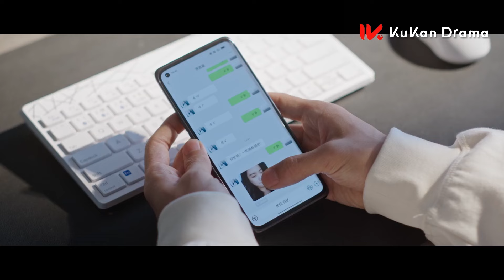女主精心打扮和霸总约会，霸总担心她太冷还脱下西服给她穿😋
Drama Name👉【全世界都在等你们分手 To Ship Someone】
主演：朱正廷

“末班车锦鲤”的影视策划宋言柒（卢昱晓 饰）为了完成KPI，拿下热门小说IP改编权，与身患情感障碍的小说作者纪述（朱正廷 饰）产生交集，结果却发现原本走向甜宠的剧情开始崩盘，随后意外穿越进入自己写的同人文世界改变剧情，成为同人文世界的“爱情保镖”，却不料她时刻提防的男二竟然是作者纪述。
Ji Shu is the author of a melodramatic romance novel and Song Yan Qi is a television producer who likes happy love stories. Both of them transmigrate in Song Yan Qi’s novel and end up rewriting the story, while falling in love in the process.